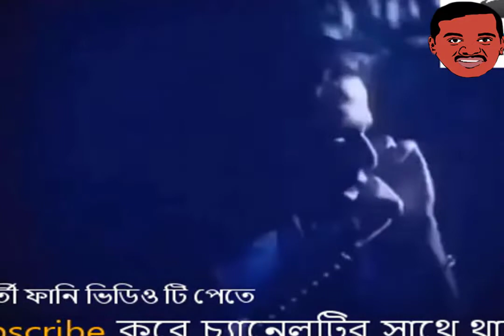ডিপজলের সেরা পাঁচ ডায়লগ না দেখলে ১০০% মিস/dipjol top 5 best five dialogs 2018